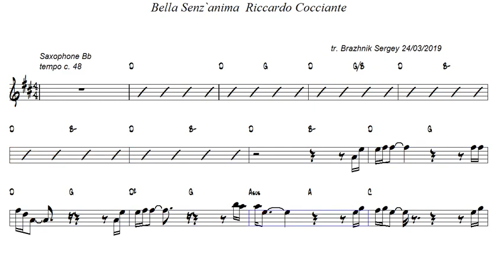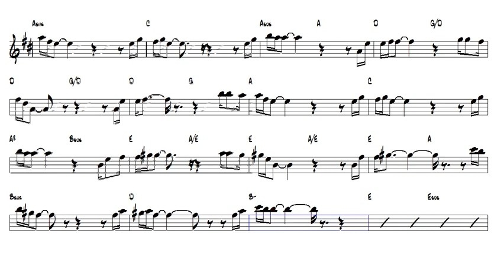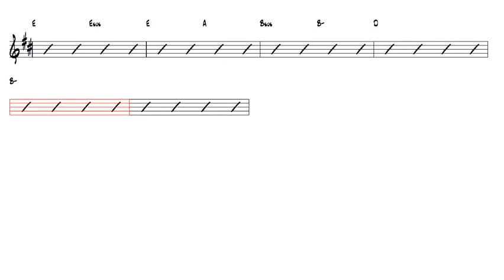Bella Senz`anima Riccardo Cocciante Tenor Sax